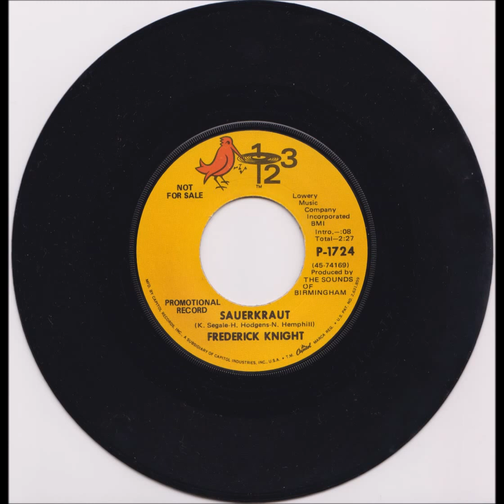Frederick Knight - Sauerkraut - Red Bird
storming & tasty R&B from 1970